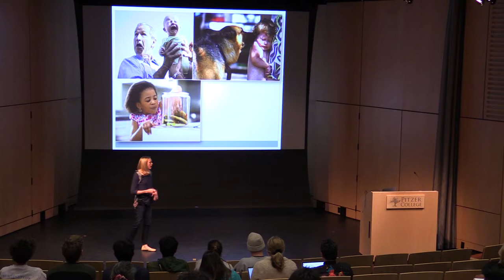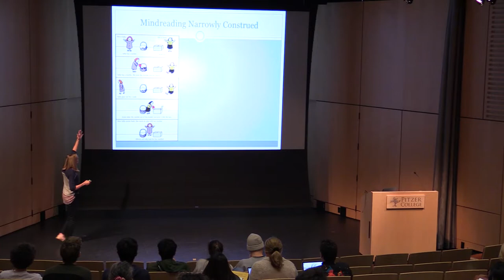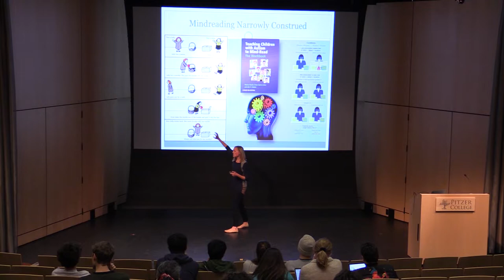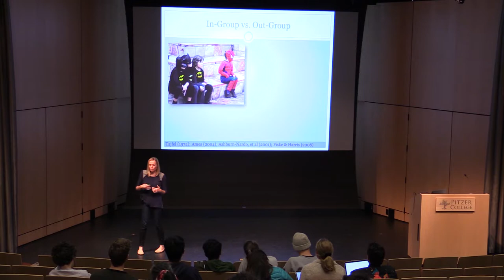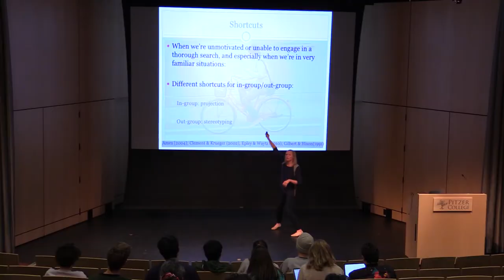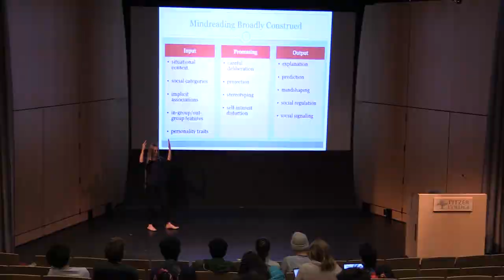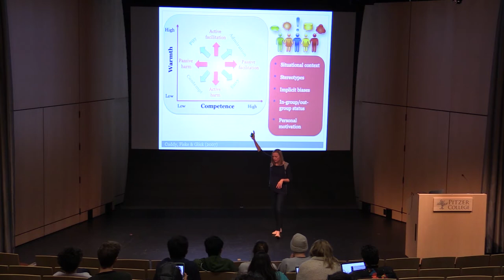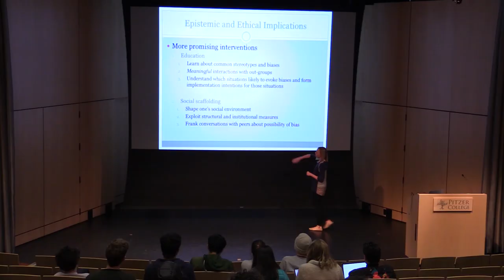Shannon Spaulding: How We Understand Others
Shannon Spaulding is the Assistant Professor of Philosophy at Oklahoma State University. Mindreading is the ability to understand a person’s behavior in terms of the psychological states that caused that behavior. Spaulding argues that mindreading is central to our ability to understand and interact with others but that most contemporary views of mindreading vastly underrepresent the diversity and complexity of mindreading. She articulates a new theory of mindreading that takes into account cutting edge philosophical and empirical research on in-group/out-group dynamics, social biases, and how our goals and the situational context influence how we interpret others’ behavior. Spaulding’s resulting theory of mindreading provides a more accurate, comprehensive, and perhaps pessimistic view of our abilities to understand others, with important epistemological and ethical implications. Deciding who is trustworthy, knowledgeable, and competent are epistemically and ethically fraught judgments: her new theory of mindreading sheds light on how these judgments are made and the conditions under which they are unreliable.